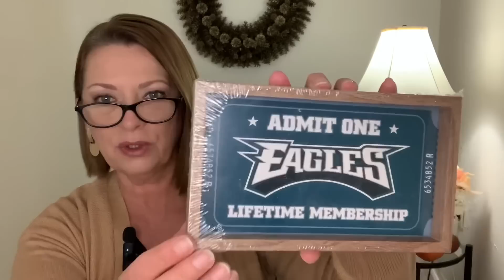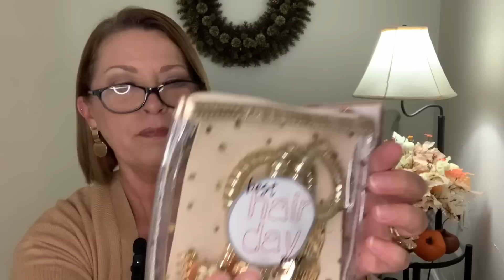DOLLAR TREE HAUL | JACKPOT FINDS | $21.99 for $1.25! | I Love The DT 🥰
Hi everyone!

I’d love to have you as part of my YouTube family!🥰

Peace!

My Daughter’s channel: @TheHolisticHomesteader

My Rakuten link:
Have you signed up with Rakuten yet? It’s the best site for earning Cash Back. Get a $30 bonus when you sign up with my invite link and spend $30. It’s free!